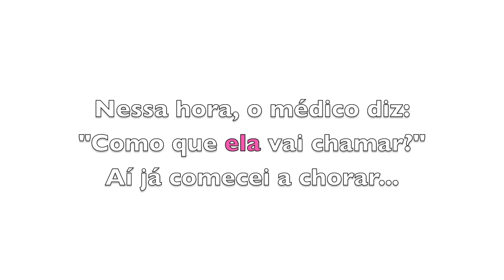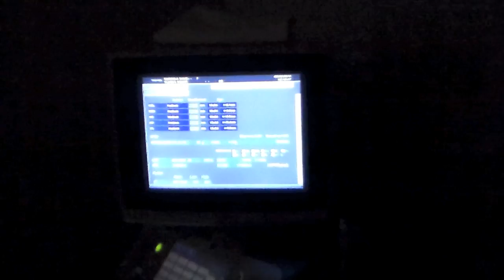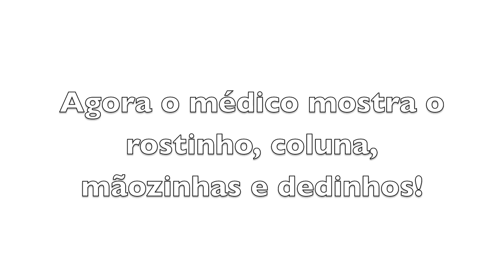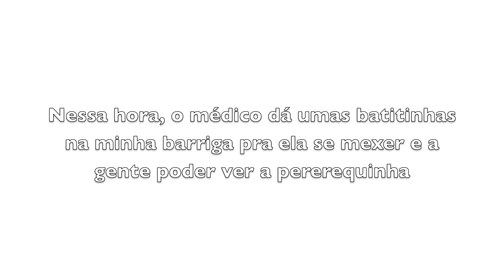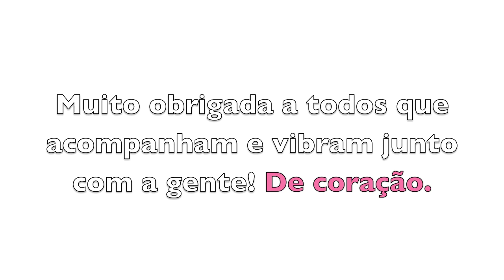Ultrassom 12 semanas (Descoberta de sexo+Translucencia Nucal)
Quer ver como fazer dinheiro na internet trabalhando em casa? Veja este video:

Nesta ultrassom descobrimos o sexo do bebê e fizemos a Translucência Nucal. Que é um exame que mostra se o bebê tem algum problema cardiovascular e/ou neurológico, como sindrome de down e anencefalia. Melhor que descobrir que teremos uma menina, é descobrir que teremos uma menina saudável e perfeita.